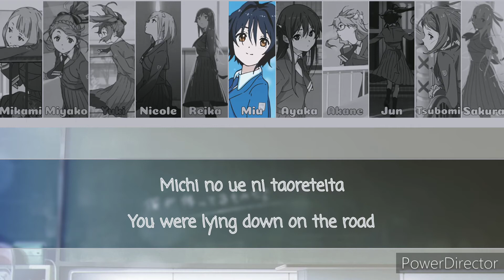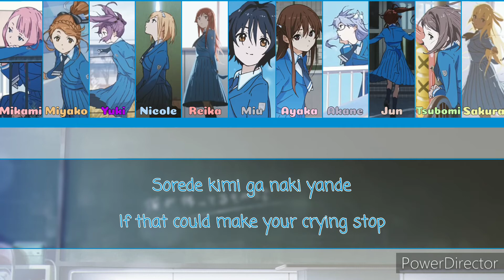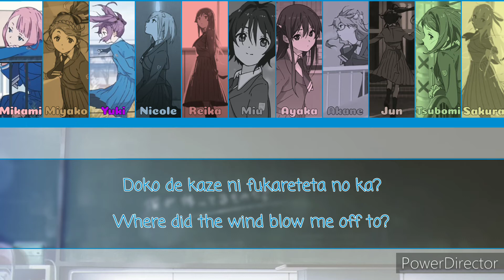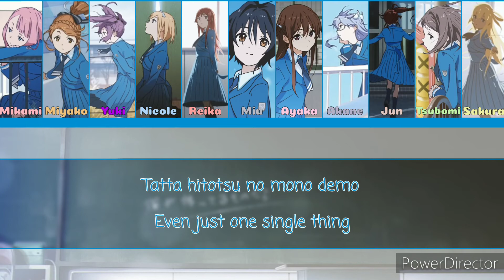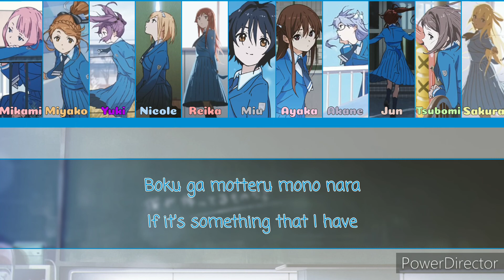Boku ga Motteru Mono Nara (If It's Something That I Have) | Full lyrics colour coded (Eng/Rom)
SINGLE BY 22/7

RELEASED :January 13, 2021 (Digital release)
February 24, 2021 (Album release)

RECORDED: 2020
GENRE: J-POP
LABEL: Sony Music Records
PRODUCER: Yasushi Akimoto

Boku ga Motteru Mono Nara (僕が持ってるものなら lit. If It's Something That I Have) is the seventh single by 22/7. It serves as the theme song for the Holy Night's Trouble Gift event in 22/7 Ongaku no Jikan. It is the last title track that Chiharu Hokaze participated in. It was released on February 24, 2021.

The song is written by Yasushi Akimoto, composed by OzaShin and arranged by Nonaka "Masa" Yuichi.

Before the album's release the song was released as a digital single on January 13, 2021.

Featured Members:

Nagomi Saijo as Miu Takigawa
Sally Amaki as Sakura Fujima
Mizuha Kuraoka as Miyako Kono
Chiharu Hokaze as Reika Sato
Ruri Umino as Jun Toda
Kanae Shirosawa as Akane Maruyama
Reina Miyase as Ayaka Tachikawa
Uta Kawase as Nicole Saito
Moe Suzuhana as Mikami Kamiki
Urara Takatsuji as Yuki Tojo
Aina Takeda as Tsubomi Hiiragi

Tracklist:

Limited Edition A

All lyrics written by Yasushi Akimoto.

CD
1. "Boku ga Motteru Mono Nara" (僕が持ってるものなら) 4:43
2. "Tachitsuteto Power" (タチツテトパワー) 3:41
3. "Suki to Itta no wa Usoda" (好きと言ったのは嘘だ) 4:08
4. "Boku ga Motteru Mono Nara" (off vocal ver.) 4:43
5. "Tachitsuteto Power" (off vocal ver.) 3:41
6. "Suki to Itta no wa Usoda" (off vocal ver.) 4:07
Total length: 25:01

Blu-ray
1. ""22/7 Anniversary Live 2020" ＠LINE CUBE SHIBUYA LIVE" (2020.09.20 Day Performance)

Limited Edition B

CD
1. "Boku ga Motteru Mono Nara" (僕が持ってるものなら) 4:43
2. "Tachitsuteto Power" (タチツテトパワー) 3:41
3. "Suki to Itta no wa Usoda" (好きと言ったのは嘘だ) 4:08
4. "Boku ga Motteru Mono Nara" (off vocal ver.) 4:43
5. "Tachitsuteto Power" (off vocal ver.) 3:41
6. "Suki to Itta no wa Usoda" (off vocal ver.) 4:07
Total length: 25:01

Blu-ray
1. ""22/7 Anniversary Live 2020" ＠LINE CUBE SHIBUYA LIVE" (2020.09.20 Night Performance)

First Edition

CD
1. "Boku ga Motteru Mono Nara" (僕が持ってるものなら) 4:43
2. "Tachitsuteto Power" (タチツテトパワー) 3:41
3. "Kiwi no Shuchou" (キウイの主張) 3:55
4. "Boku ga Motteru Mono Nara" (off vocal ver.) 4:43
5. "Tachitsuteto Power" (off vocal ver.) 3:41
6. "Kiwi no Shuchou" (off vocal ver.) 3:54
Total length: 24:35

Blu-ray
1. "Making of "22/7 Anniversary Live 2020" ＠LINE CUBE SHIBUYA LIVE" (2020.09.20)

Normal Edition

CD
1. "Boku ga Motteru Mono Nara" (僕が持ってるものなら) 4:43
2. "Tachitsuteto Power" (タチツテトパワー) 3:41
3. "Raimei no Delay" (雷鳴のDelay) 3:49
4. "Boku ga Motteru Mono Nara" (off vocal ver.) 4:43
5. "Tachitsuteto Power" (off vocal ver.) 3:41
6. "Raimei no Delay" (off vocal ver.) 3:48
Total length: 24:23